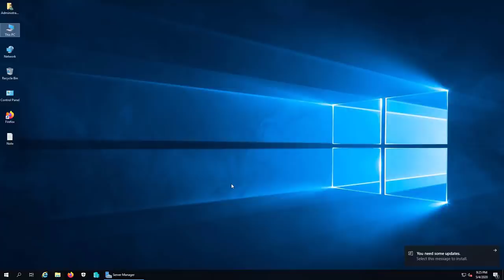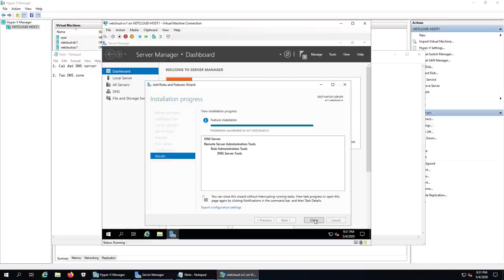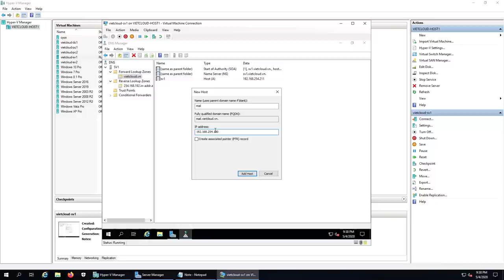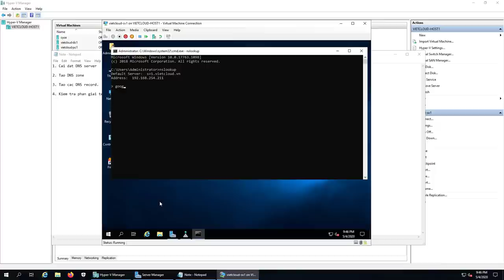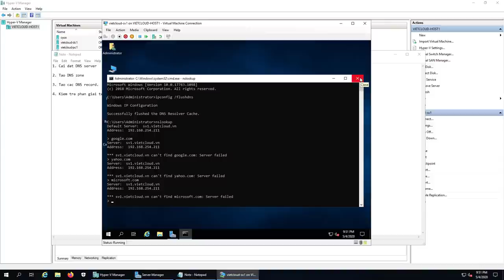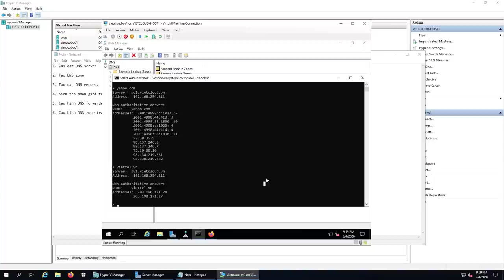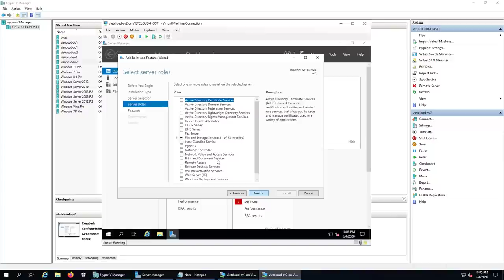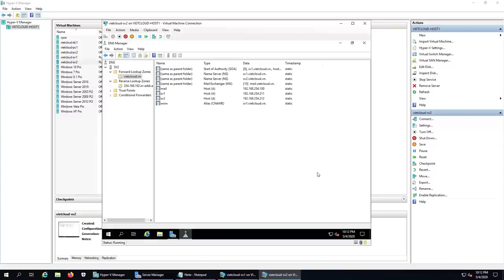Cài đặt DNS server Windows Server 2019 | How to configure DNS on Windows Server 2019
### 17. Cài đặt DNS server Windows Server 2019 | How to configure DNS on Windows Server 2019 ###

Bài thực hành bao gồm các bước:
1. Cài đặt DNS server.
2. Tạo DNS zone.
3. Tạo các DNS records.
4. Kiểm tra phân giải tên trên internet.
5. Cấu hình DNS forwarder.
6. Cấu hình DNS zone transfer.
7. Cài đặt và cấu hình secondary DNS server.